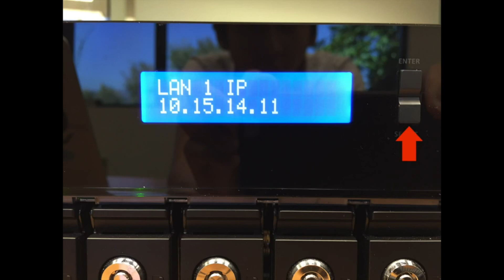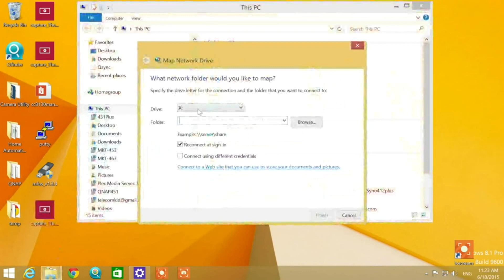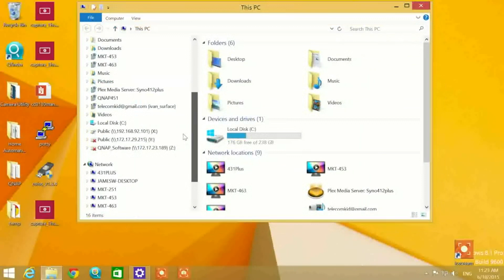QNP110_Transfer files from Windows (FR)